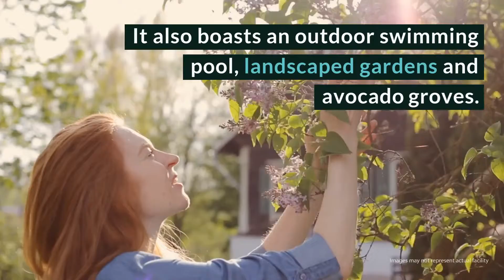Camino Recovery Review - Málaga, Spain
In all, Camino Recovery is an expansive program that provides individualized, well-rounded care to clients struggling with addiction and co-occurring disorders. The facility itself is a beautiful, luxury villa with comfortable decor and a palatial atmosphere. Treatment includes evidence-based therapy, 12-step integration, holistic care and dual diagnosis support with psychiatric oversight. While the cost may vary by length of stay and insurance specifics, Camino Recovery’s residential program remains a strong resource for those seeking an international rehab option.

Camino Recovery Location
Urbanizacion la Fortaleza
4M, Ctra. Arenas, Km.1
29700 Vélez-Málaga, Málaga
Spain

Rehab Reviews
Rehab Cost
Rehab Location